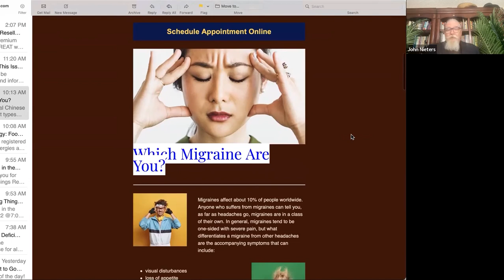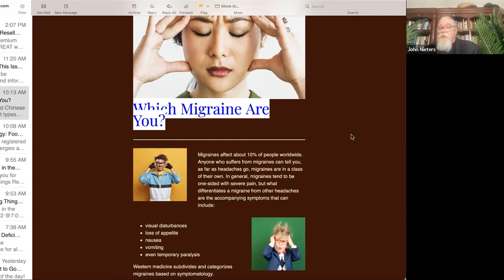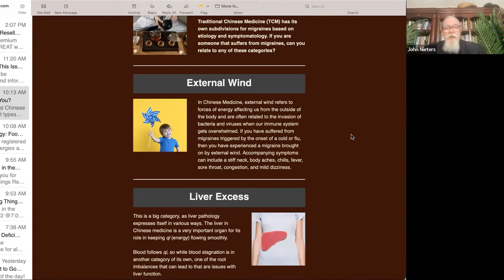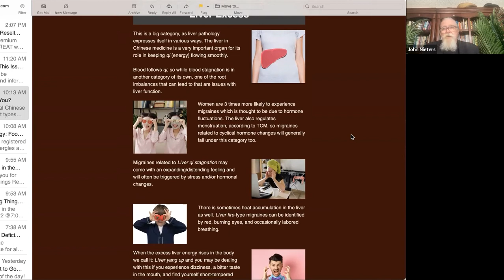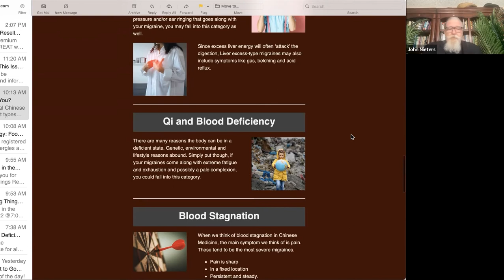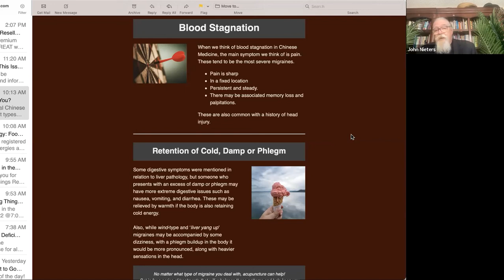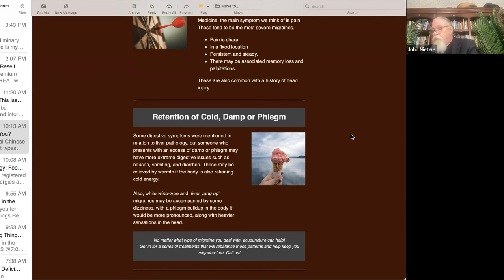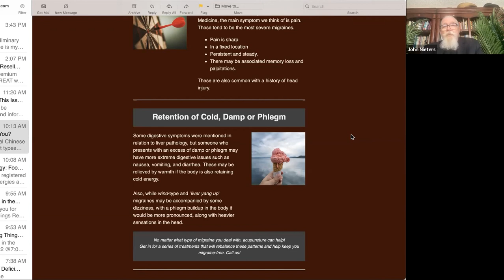6-14-22 Ask Dr Nieters: Which Migraine Are You?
John Nieters L.Ac, DAOM, is an acupuncturist, Chinese herbalist, functional medicine, writer,  teacher, and leader in the community. This is a recording of a live Q&A Zoom/ Facebook webinar. June 14, 2022

00:00 Introduction
00:41 Summer benefits of Watermelon
03:10 SIGNFICANCE OF FOOD TEMPERATURES
03:43 SIGNIFICANCE OF FOOD COLORS
04:31 What is the Health impact of inorganic salts versus organic sodium from plants like celery, tomatoes, etc.."
08:23 Is Camellia Sinensis a super absorber of toxic environmental fluoride from soil, etc.?"
12:55 HEADACHES – Which Migraine Are You?
16:09 - BLOOD FLOW WITH MIGRAINES
17:12 – HEADACHE TRIGGERS
22:35 – BLOOD SUGAR IMBALANCES AND MIGRAINES
24:53 HOW TO DEAL WITH YOUR MIGRAINE
26:17  - TCM LIVER EXCESS
28:59 – TCM QI and BLOOD DEFICIENCY
30:01 – TCM BLOOD STASIS
31:53 – TCM COLD, DAMP PHLEGM
32:50 – MIGRAINE LOCATION
33:54 – ACUPUNCTURE AND MIGRAINE
34:51- MIGRAINE INTERVENTIONS